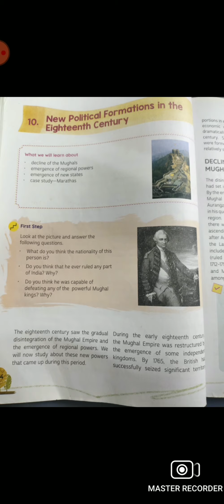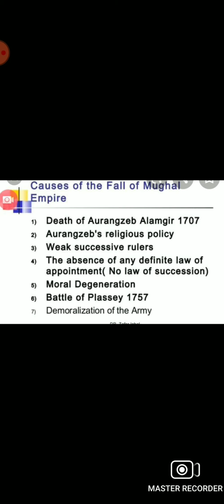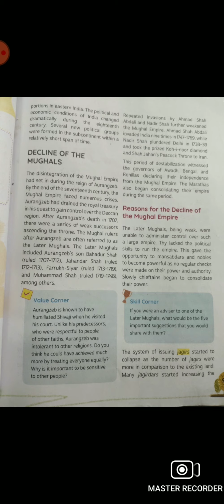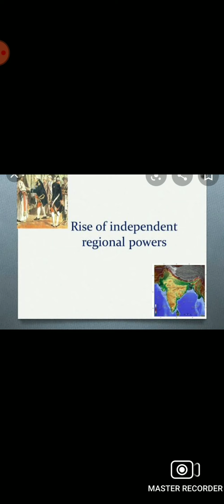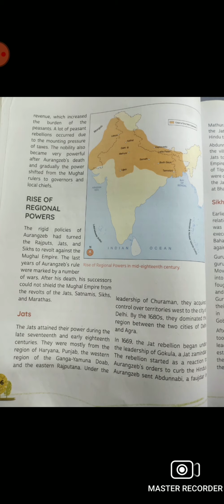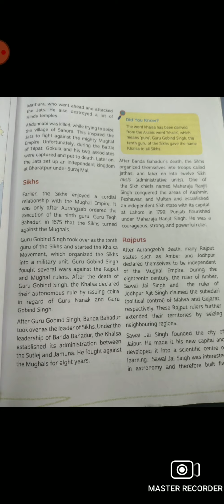SST CLASS VII CH 10 HISTORY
SST
CLASS VII
HISTORY
CH 10
NEW POLITICAL FORMATIONS IN 18 TH CENTURY
PART 1